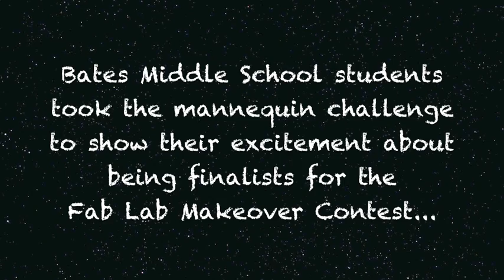FabLab - Bates Mannequin Challenge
Everyone! Bates Middle School needs YOUR help winning the Northrop Grumman Foundation’s Fab School Labs contest so we can create a brand new science lab for our students. Anyone and everyone can vote, so please help us rally the community in support to ensure we get the most votes!